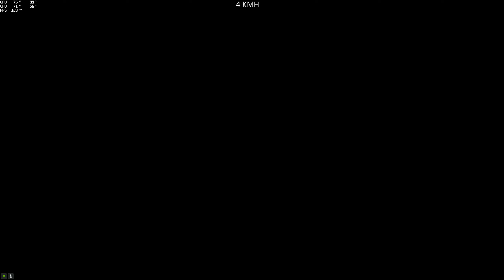(MegaRampe) Megaramp Chépaquoi (Patoudemoorea) [GTA 5 PC]